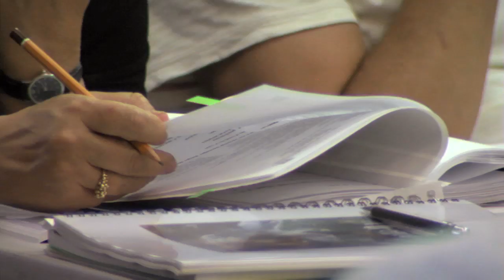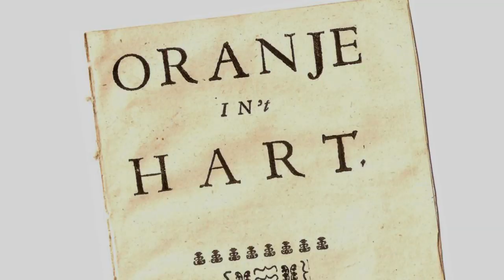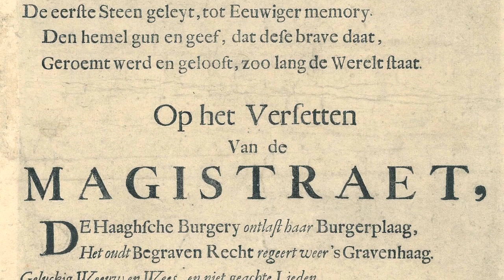DE WITT OF ORANJE: ROCKOPERA OVER HET RAMPJAAR 1672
Het is 1672, oorlog. Nederland wordt van alle kanten aangevallen. Er is paniek, honger en angst. Johan de Witt, regeringsleider en diens rechterhand, broer Cornelis de Witt, krijgen de schuld. In het rumoer vindt Henk, knecht van Cornelis de Witt, de liefde van zijn leven: Gijsje. Zijn liefde verscheurt hem, want zij is fanatiek oranjegezind en hij wil trouw zijn aan zijn meester. Als de Prins van Oranje de macht grijpt, wordt er op beestachtige wijze afgerekend met de broers De Witt. Henk staat er midden in en verliest alles, behalve zichzelf.

De Witt of Oranje is een rockopera over een dramatisch moment in onze nationale geschiedenis: het rampjaar 1672. Het jaar van de dodelijke strijd tussen de gebroeders De Witt en Prins Willem III. De geschiedenis komt heel dichtbij door dit intense liefdesverhaal, waarin de liefde botst op trouw, vrijheid en recht.

De Witt of Oranje is muziektheater over angst en de ophitsende invloed van de media, waarin een getergd volk een verlosser meent te zien in een populaire prins. Met de pop-rockband Susies Haarlok, zangeres Lavalu, Herman van Baar, Chiem Vreeken en een 12–koppig koor van muziektheaterstudenten van Artez Conservatorium in een regie van Mirjam Koen.

De Witt of Oranje is THEATER & MUSEUMBEZOEK ineen!
De voorstelling speelt in 3 steden die een band hebben met de gebroeders De Witt: Den Haag, Amsterdam en Dordrecht. In elke stad is er een groot scholenproject en een ‘De Witt Weekend’. Na of voor de voorstelling worden zowel de scholieren als bezoekers van het weekend rondgeleid door prachtige musea ter plaatse, langs plekken en voorwerpen die dat belangrijke moment in onze geschiedenis markeren.

De Witt of Oranje is de tweede productie van Tafel van Vijf in een vierluik over vrijheid & bevrijding, opstand & verzet.

idee en tekst: Herman van Baar
tekstadviezen/dramaturgie: Liesbeth Coltof, Peer Wittenbols, Mirjam Koen
compositie: Susies Haarlok
regie: Mirjam Koen
decor en licht: Guus van Geffen
kostuums: Dieuweke van Reij
video: Marcel Dolman
spel en zang: Chiem Vreeken (Henk), Lavalu (Gijsje), Herman van Baar (Cornelis de Witt), Harald Austbø (de prins)
uitvoering muziek: Susies Haarlok: Wessel Schrik (bas & electronica), Tjalling Schrik (percussie), Arthur Wagenaar (toetsen), Harald Austbø (cello) en van ArtEZ: Annika Schima (hoorn, melodica).
koor en kleine rollen: ArtEZ eindexamenklas muziektheater 2015: Zoï Duister, Tom Jansen, Anne Ketelaar, Kira Kool, Rosine Langbroek, Jelle van der Meulen, Alex Molenaar, Jens Oosterloo, Annika Schima, Michelle Smit, Ilse Tanis, Mirjam van Wijk.
koordirectie: Lavalu en Arthur Wagenaar
regieassistent: Yvette de Wilde
uitvoering decor: Klaas Paradies
assistent decor: Anouk van Schie
kostuumassistenten: Sol Alonso, Charlotte van Vlaanderen, Sanne Oostervink en Larissa Quaak
bewegingsadvies: Katja Grässli en Lavalu
educatiefilms: Saskia Habermann
techniek: T.I.M. group
productieleiding: Bjorn Jansen/Lijn 6
publiciteit: Bureau tamtam/Lonneke van Eden
grafisch ontwerp: Firma Lovelies
zakelijke leiding: Michiel Schreuders
met dank aan: Liesbeth Coltof, Toneelmakerij, OT Rotterdam, Het Nationale Toneel, Toneelgroep de Appel, Vrienden van De Witt, Tafelgenoten van Tafel van Vijf, Danstheater Aya, Hans Goedkoop en Renée Zonnevylle.